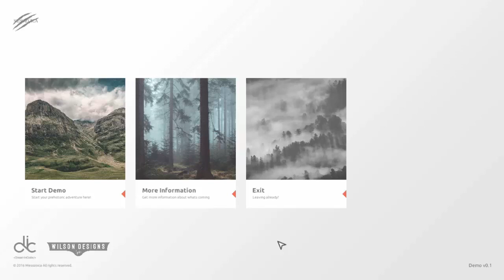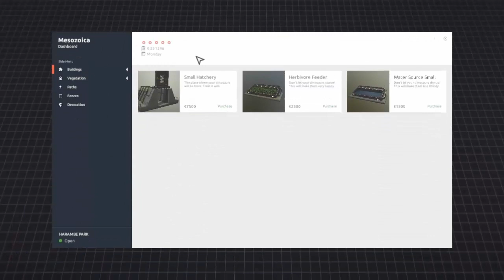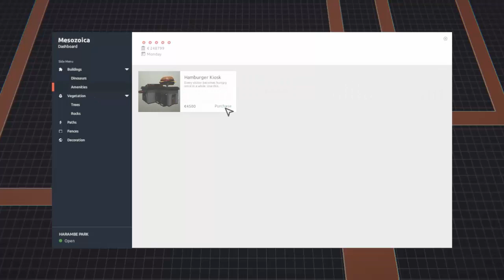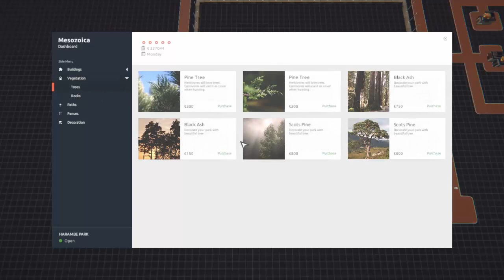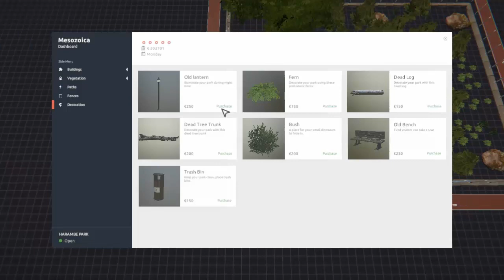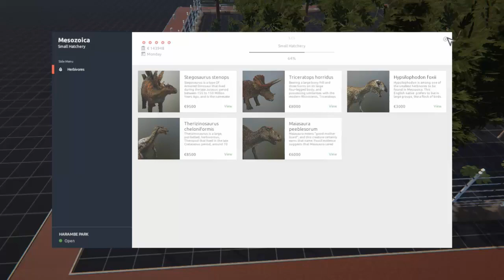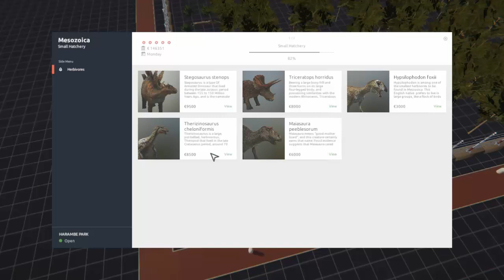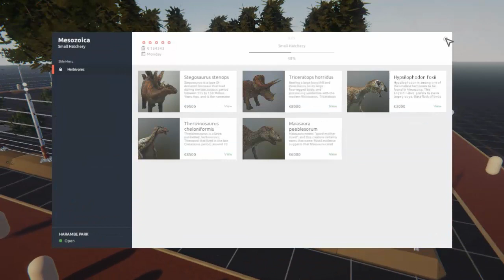MESOZOICA | Demo Gameplay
Lo prometido es deuda:¡¡¡AQUÍ ESTÁ LA DEMO DE MESOZOICA!!!
Si os gusta el juego, y queréis verlo en el canal cuando salga a la venta, no os olvidéis de darle a like.

Dona al canal para apoyarme mucho más!